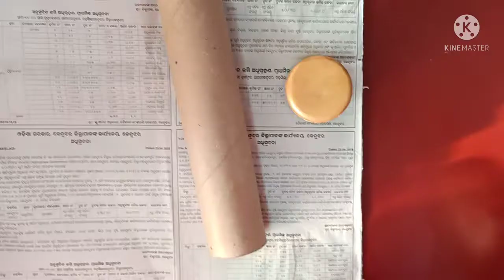Beautiful flower Vase 💐💐 // S & S Crafts